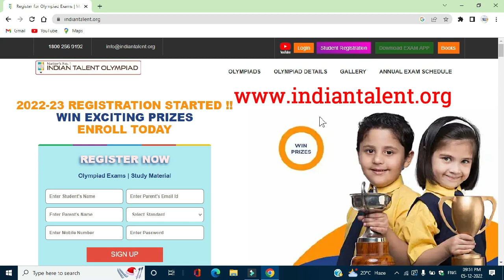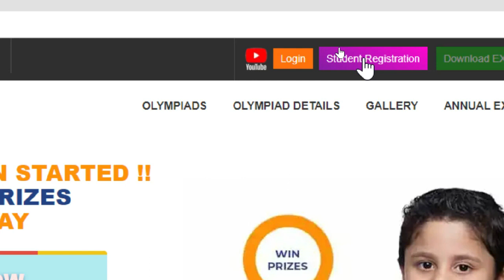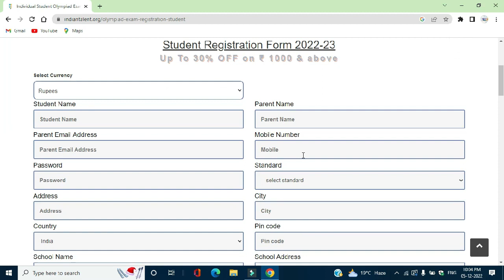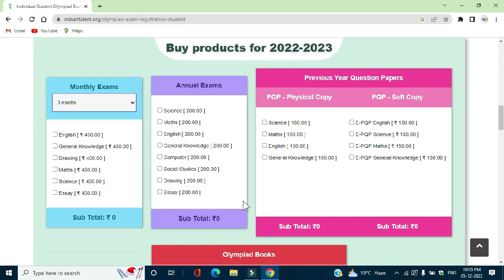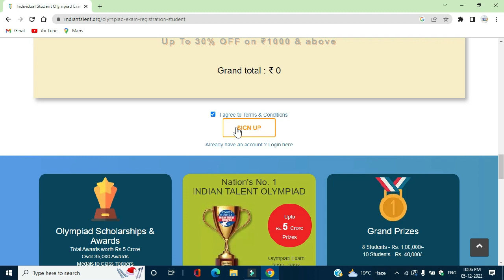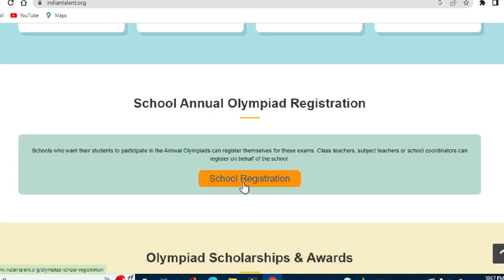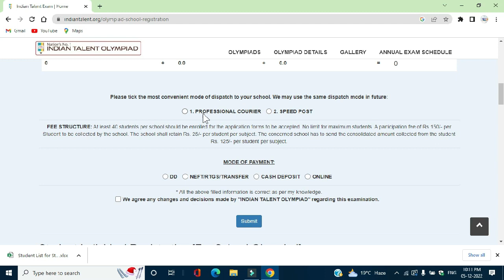Olympiad Registration Started Indian Talent Olympiad l Registration suru l Indian Talent Olympiad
Olympiad Registration Started Indian Talent Olympiad l Registration suru l  Indian Talent Olympiad  l